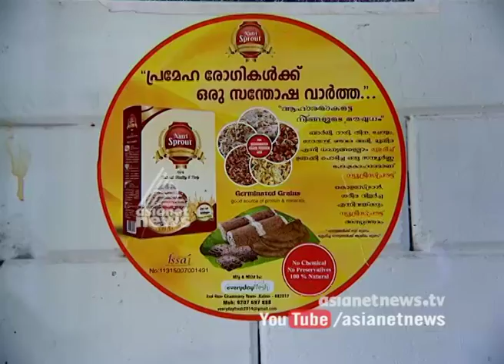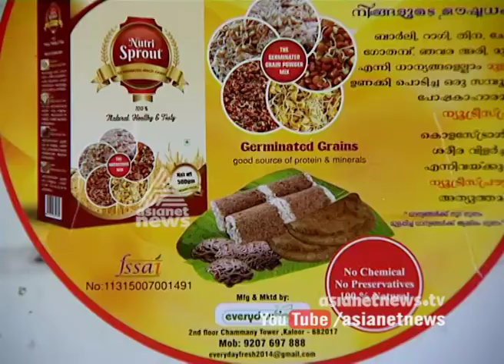Germinated grains food products by Natural foods Kaloor | Money Time Jul 15 2017